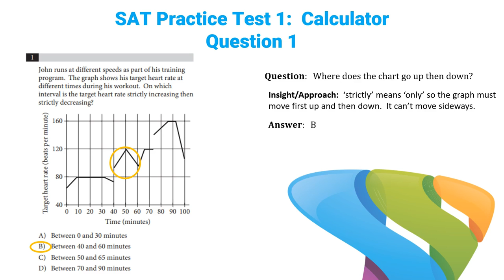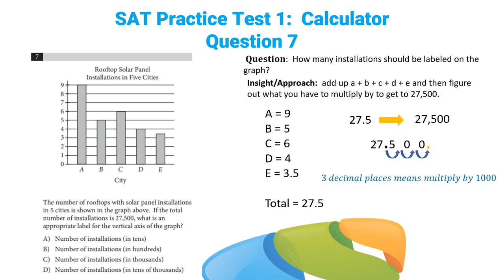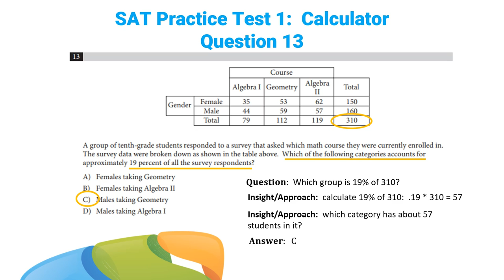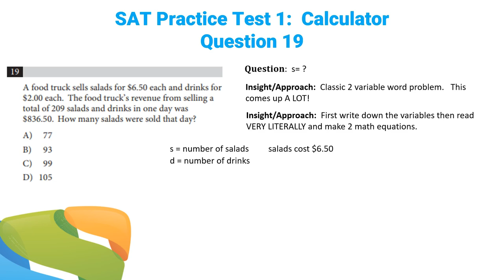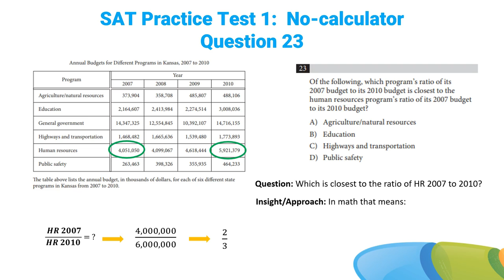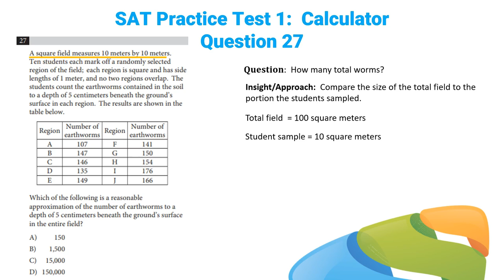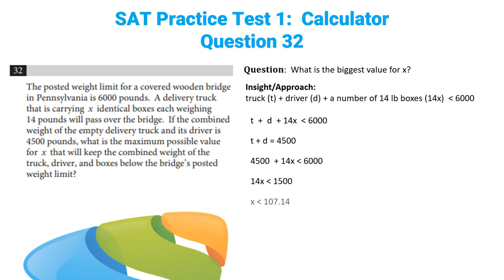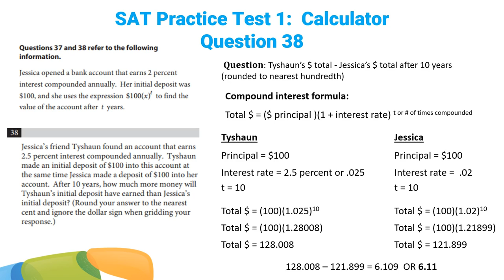SAT Practice Test 1 Math Walkthrough (Calculator Section)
SAT Practice Test 1 math walkthrough (calculator section) provides step by step explanations for every question in the section and includes tons of SAT math tips and tricks!

Studying for the SAT or any college entrance exam doesn’t have to be hard.  We go through the Calculator section of SAT practice test 1 and show you the best SAT calculator math tricks and tips to make the SAT math sections easy. After you’ve gone through this video you’ll be able to solve any question on the calculator section in about a minute!

0:00 Intro
0:15 Q1
1:08 Q2
2:19 Q3
3:30 Q4
4:41 Q5
5:28 Q6
7:02 Q7
8:50 Q8
9:48 Q9
11:10 Q10
12:40 Q11
13:38 Q12
14:57 Q13
16:24 Q14
17: 29 Q15
18:39 Q16
20:09 Q17
20:52 Q18
22:12 Q19
24:36 Q20
27:15 Q21
28:54 Q22
30:14 Q23
31:30 Q24
34:26 Q25
36:07 Q26
37:31 Q27
39:13 Q28
40:39 Q29
41:07 Q30
42:30 Q31
44:09 Q32
45:44 Q33
46:53 Q34
47:53 Q35
49:14 Q36
50:17 Q37
51:24 Q38
53:42 More SAT Help